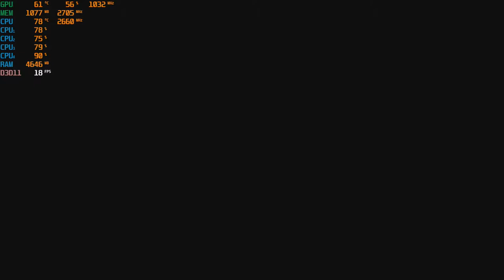Deep Rock Galactic at 1080p with the Nvidia GTX 750 TI - 2GB & the Intel Q8400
CPU: Core 2 Quad Intel Q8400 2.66ghz
GPU: Zotac GTX 750 TI 2gb gddr5 ($60 from Aliexpress)
Ram: Samsung 8gb ddr3 1066mhz (4x2gb)
Res:  1080p high & med settings

*Link for GTX 750 TI: